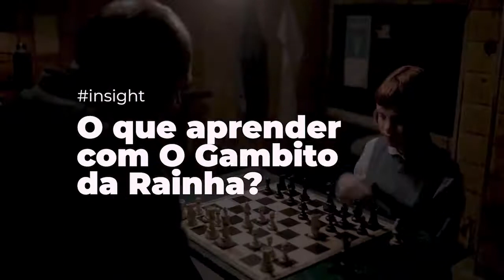O Gambito da Rainha e Netflix: O que o sucesso da série pode nos ensinar?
Arthur Igreja irá falou sobre a série da Netflix chamada de O Gambito da Rainha, que já registrou em torno de 60 milhões de contas que já assistiram a série ao redor do mundo nos primeiros 28 dias. Como consequência, o aumento de 250% da procura de tabuleiros de xadrez no eBay e o conto que deu origem a série tornou-se um best-seller nos Estados Unidos, 37 anos depois de seu lançamento.

Nessa perspectiva, o que mais chama atenção é o modelo de negócios da Netflix, em que muitas pessoas acreditam que a real motivação foi o fato de ter trazido esse modelo de assinatura e streaming. Porém, na realidade é a forma de pensar em longo prazo. A empresa já tinha em mente que concorrentes iriam copiar seu modelo no futuro como Disney+, Prime Video e Globoplay, por exemplo.

Essa aula foi exibida na plataforma do AAA Inovação em 11 de Janeiro de 2021, sendo uma das 4 aulas semanais disponibilizadas semanalmente para assinantes do AAA. Quer fazer parte desse seleto grupo de profissionais?

Para se aprofundar no tema leia o artigo completo sobre como é feita a Estratégia da Netflix: